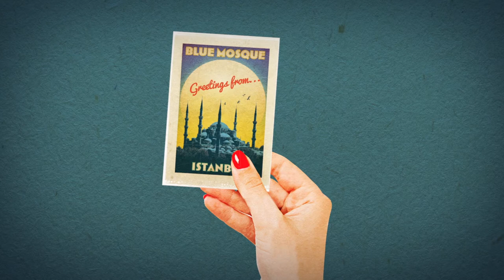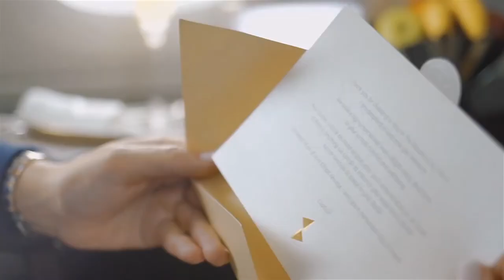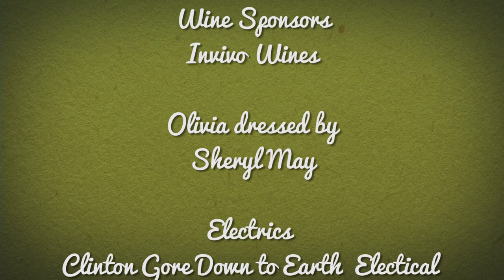Bon Voyage TV - Show 2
We travel to the stunning South Sea isles of French Polynesia with guest Tony Smith representing Windstar Cruises - and small sailing cruise ship, Windspirit from Tahiti.

To add to the French flavour we talk canal boating with Europe's largest canal boat hire company. Cheryl Brown and David Reid from Le Boat take us on the Canal du Midi.